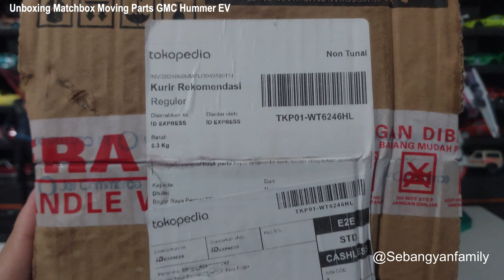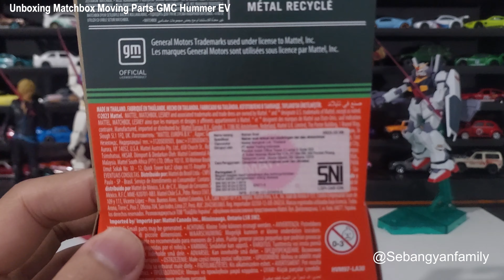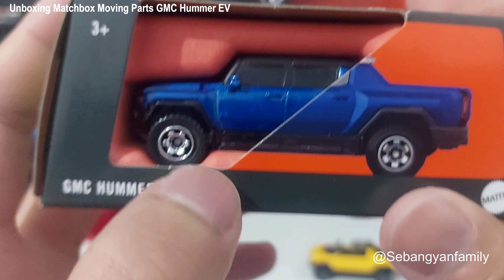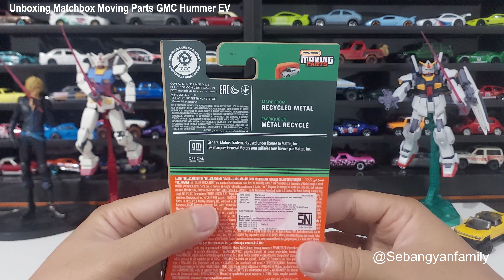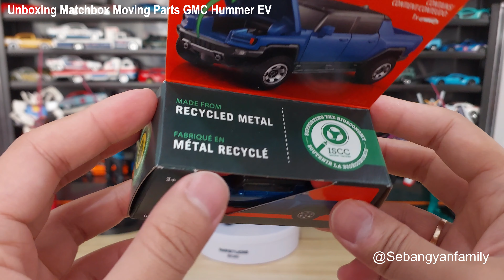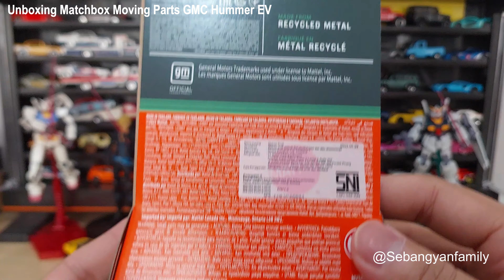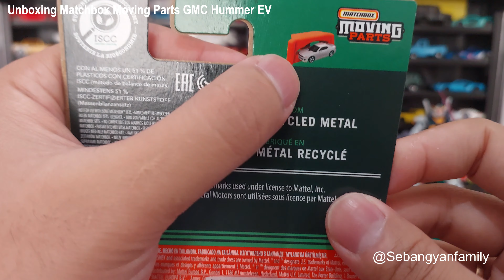Unboxing Matchbox Moving Parts GMC Hummer EV